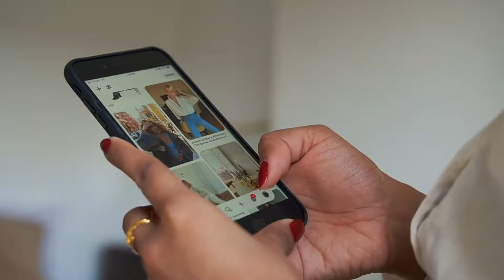How to Choose women clothing / HOW TO DRESS EFFORTLESSLY CHIC 2020